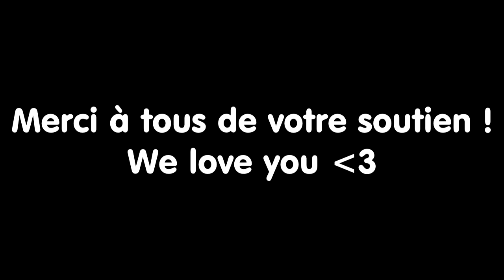Improvisation Piano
Petite improvisation de notre Bassiste et pianiste Esaïe.